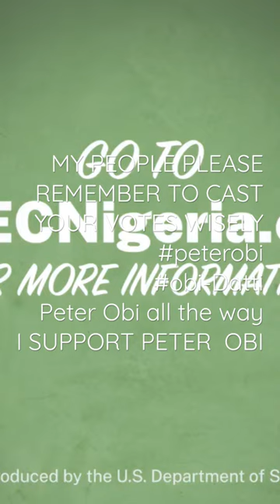Peter Obi for Nigerian President